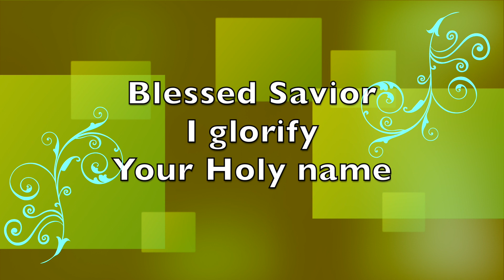Blessed be your Holy Name - 3 10 2023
I glorify Your Holy Name - 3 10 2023